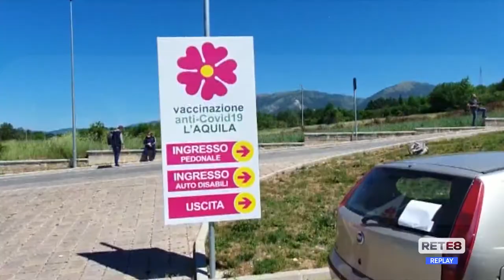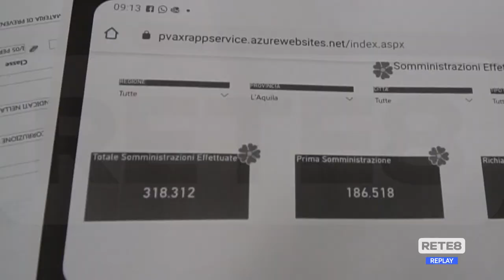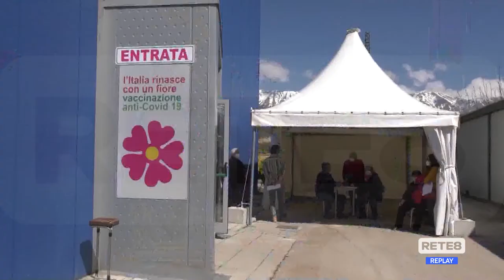L’Aquila - Effetto Draghi sui vaccini